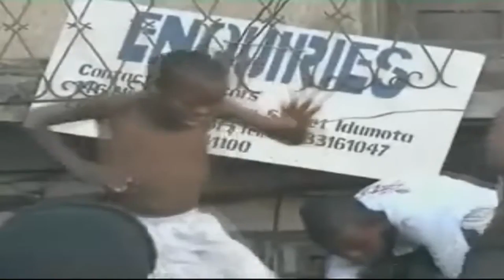FUNK DO FIGHT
funk do fight , uma musica divertida e motivadora
inscrevam - se

uma letra divertida e motivadora ao padrão do funk brasileiro

kondzilla